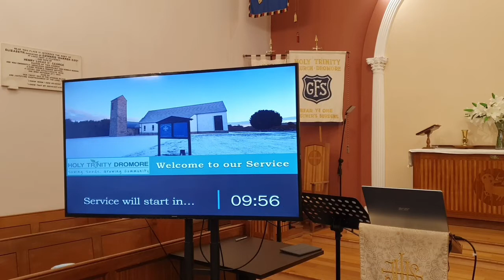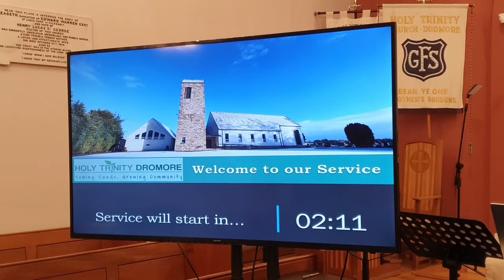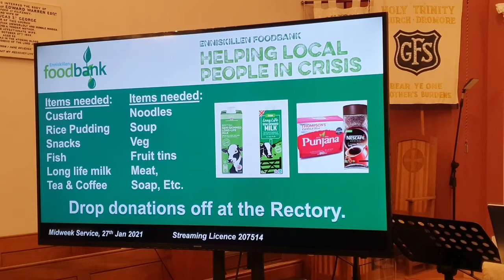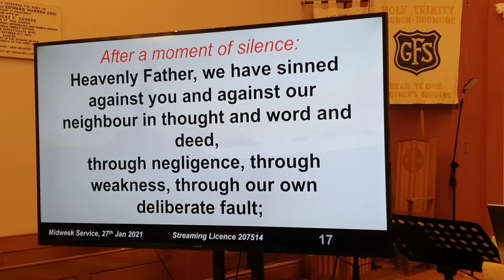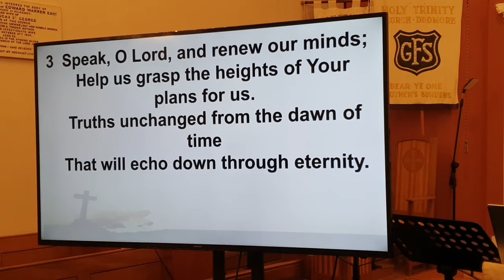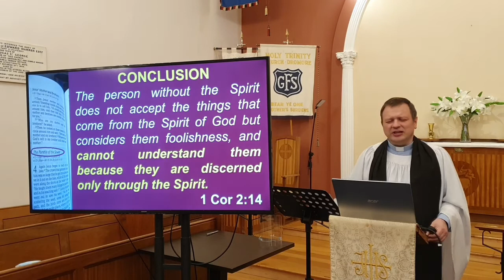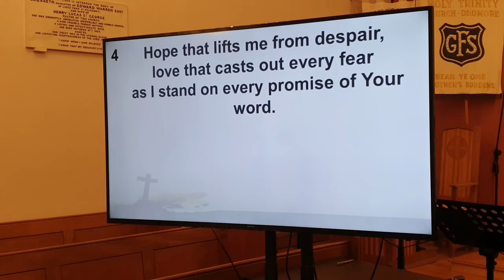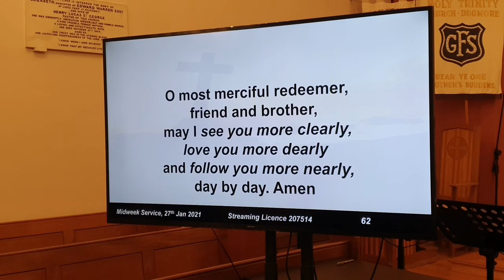Midweek Service, 27th January 2021 (LIVESTREAMED ON FACEBOOK)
Our Midweek Service was livestreamed on Facebook on 27th Jan 2021. The passage is Mark 4:1-20, 'The Parable of the Sower'.